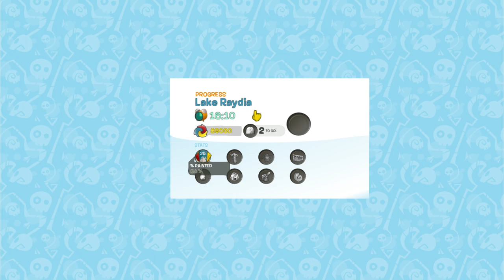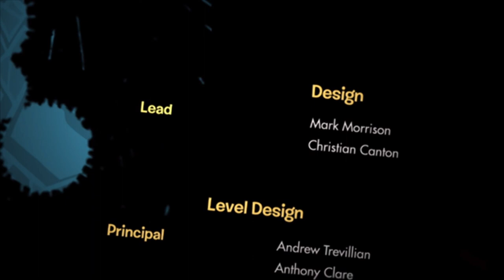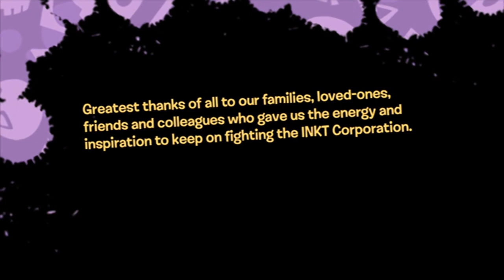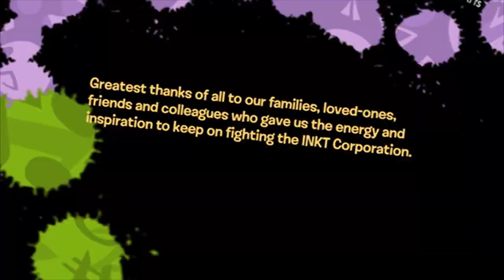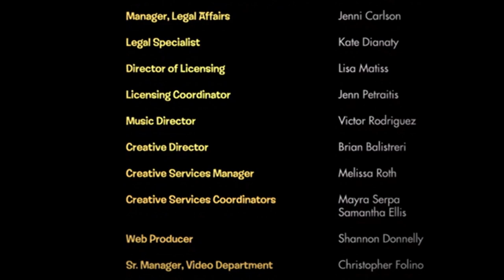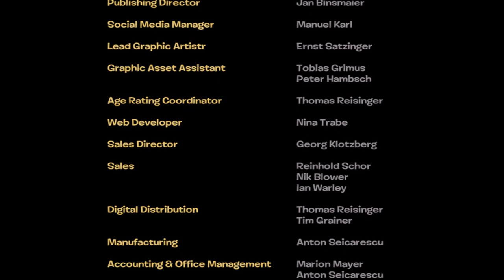de Blob Lake Raydia